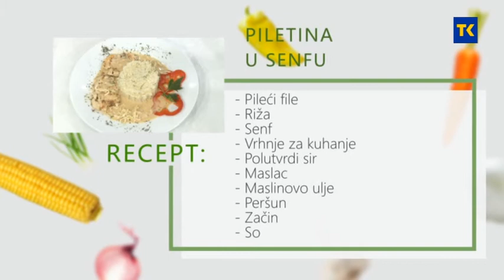NAŠA MALA KUHINJA - PILETINA U SENFU